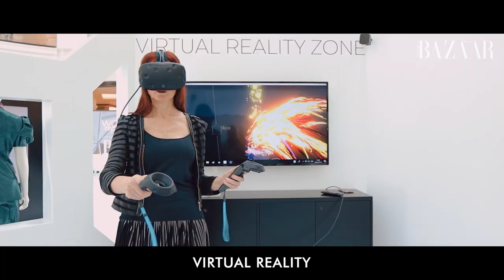Bazaar Capsule 2019 | Harper's Bazaar Arabia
Watch to rediscover Harper's Bazaar Arabia's inaugural BazaarCapsule in collaboration with Mall of the Emirates.

We'll see you next year...